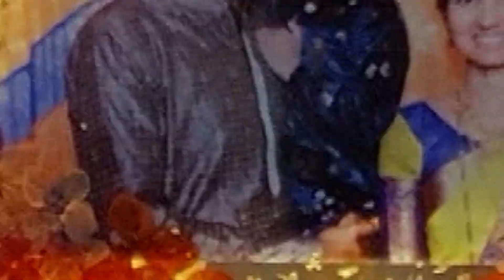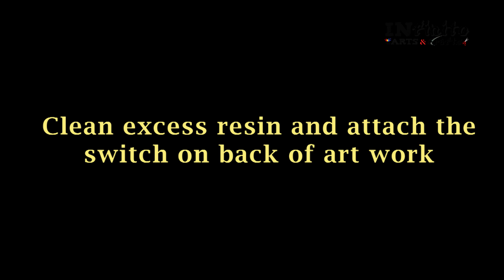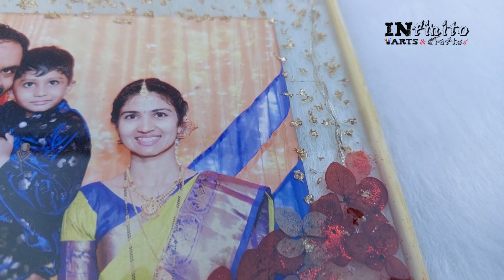066 PHOTO FRAME | RESIN | with LED light | dried flowers | gold flakes | Bamboo stick frame | Stand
Hi all,

This video shares the detailed process of how to make photo frame with baboo wooden frame and epoxy resin. on request of viewers, included led lights in this video.

All the products that i used to make this video are mentioned below. If you have any Question and suggestions Please do comment.

Products used:
Silicon mould
Epoke art Resin
pigments - misty blue from epoke
Dried rose petals
fevicol
gold flakes
Bamboo sticks

Tips and key points to be remembered during making process are listed below
1. Do not forget to stick the photo to cured resin. if we not do this, photo edges may float in resin and it looks very odd. few other artists using laminated photo to maintain flatness.
2. make sure that dust not there in room till entire resin work completed

we do such customised orders. Do message us through any of below channel.

Connect us for customised orders at

See you all with next video.

Details for audio used in video:
Name: Lights by IKSON

Fluid art
Making video
keychain holder
inspiring quotes
resin art
epoke art resin